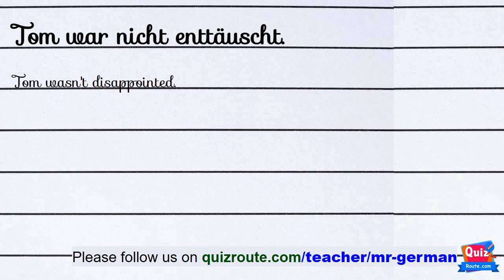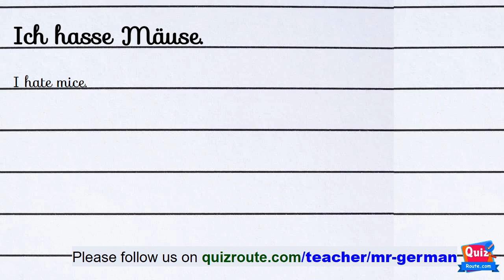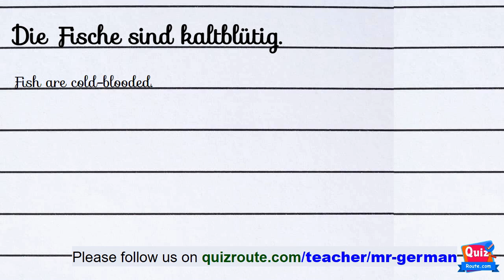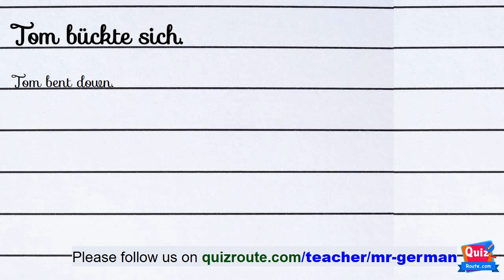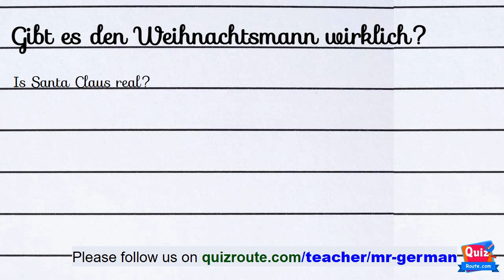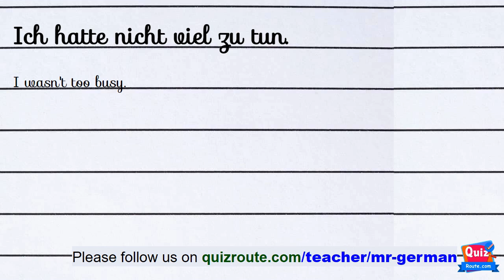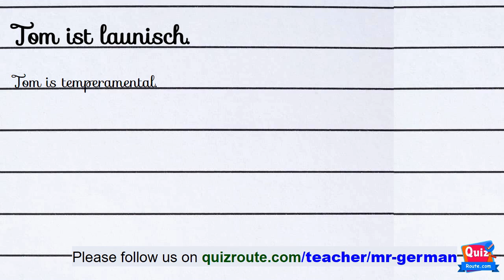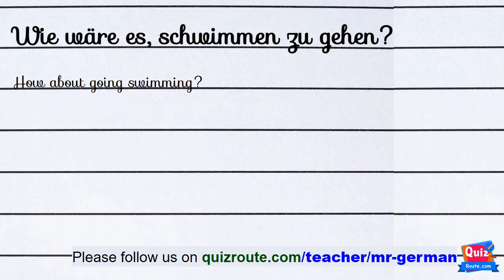How to listen German Easy Way part 41 | German A1 course online free